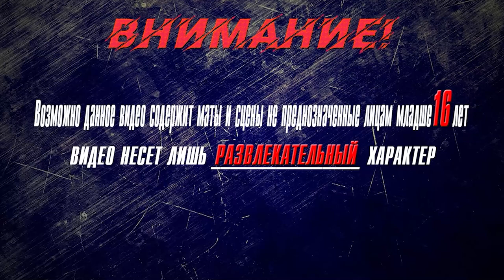▶Аниме приколы◀ Смешные моменты из "Богиня благословляет этот прекрасный мир" 4 серия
коносуба игра,
коносуба переозвучка,
коносуба аниме,
коносуба аудиокнига,
коносуба аква плачет,
коносуба айрис,
коносуба автор,
коносуба взрыв,
коносуба гайд,
коносуба гача лайф,
коносуба гача,
коносуба геншин,
коносуба горячие источники,
коносуба герои,
коносуба джоджо,
коносуба даст,
жмиль коносуба,
коносуба з,
коносуба интро,
коносуба казума,
коносуба клип,
коносуба киря чан,
коносуба кратко,
коносуба конец,
коносуба казума и даркнесс,
коносуба кастрация,
коносуба ландау,
коносуба лурк,
коносуба лич,
либерти коносуба,
коносуба моменты,
konosuba op,
konosuba funny moments,
konosuba op 2,
konosuba dub